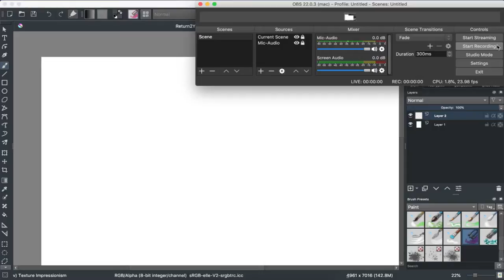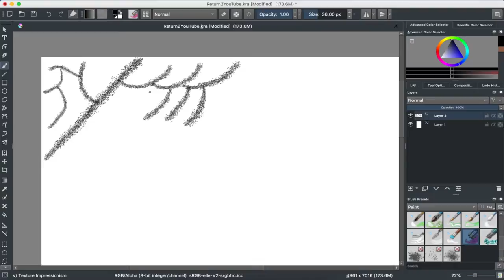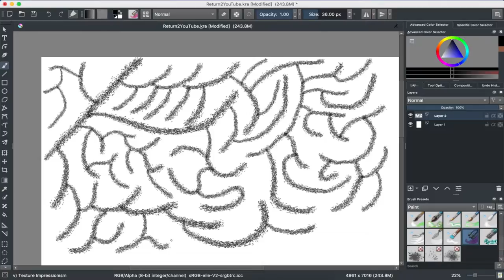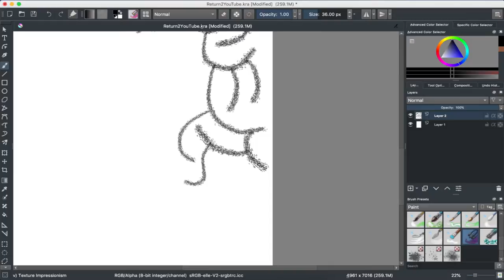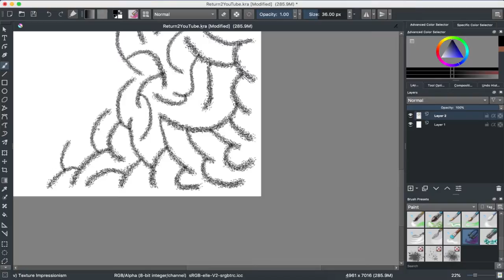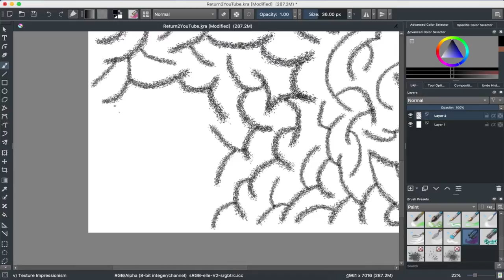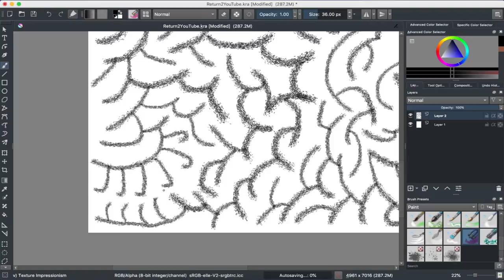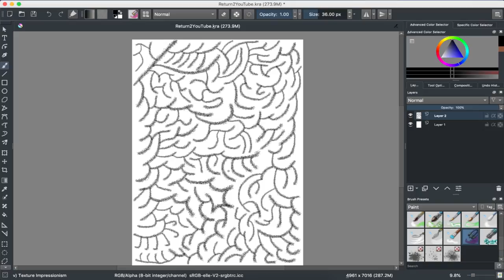Return to Youtube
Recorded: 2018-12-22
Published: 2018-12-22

Probably not as good. I should have returned 3 months ago.